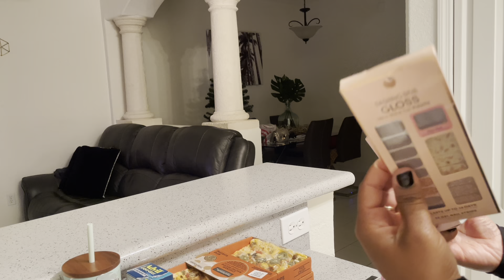Mini Vlog: Car Chat | Walmart Haul | Restoring my nails